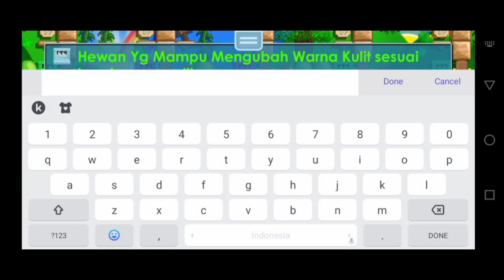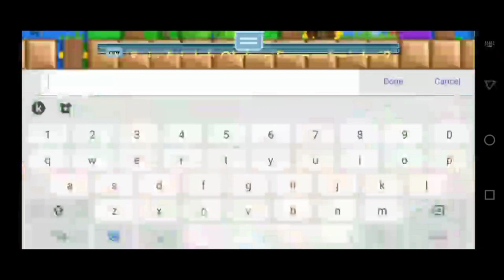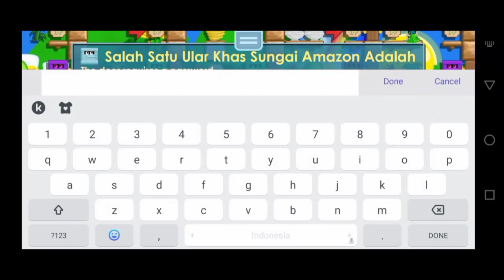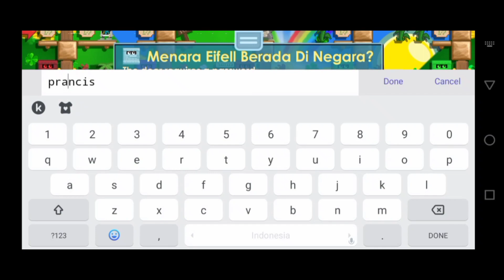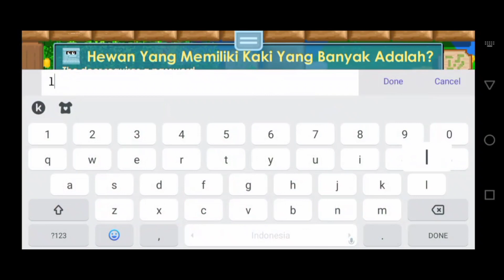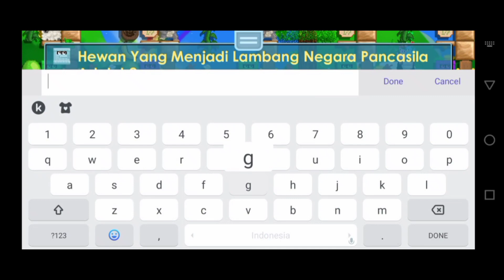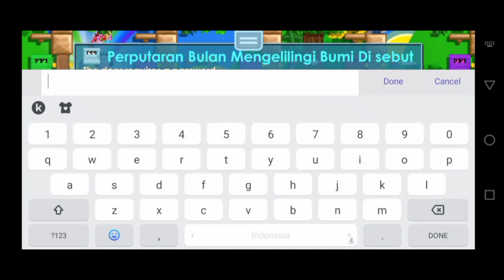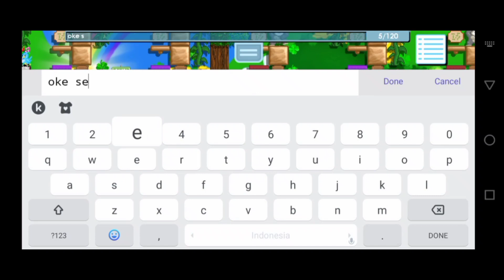let's learn to guess in growtopia